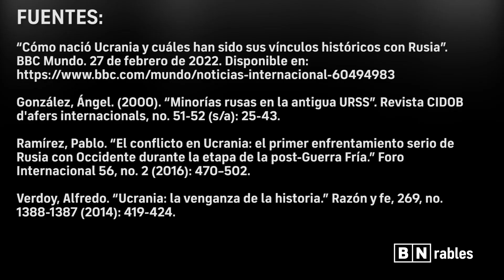La complicada historia entre Ucrania y Rusia | El Flashback | BNrables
En este Flashback te explicamos la entrelazada y a veces compleja historia entre Rusia y Ucrania hasta el siglo XX. El video brinda un panorama para comprender los encuentros y quiebres entre los países implicados. No se analiza episodios recientes como la anexión de Crimea en 2014 o temas geopolíticos y de derecho internacional.

¿Quieres ayudarnos?

BN Producciones